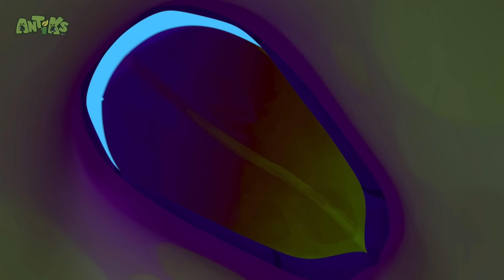Olha! Macarrão Delicioso! 😋 | 1 HORA DE ANTIKS BRASIL | Desenhos Animados Engraçados para Crianças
Joey e Boo descobrem uma pote de macarrão instantâneo, mas percebem que não será uma refeição fácil!

✨ SUBSCREVA! ✨

00:00 Cup Noodle
02:06 Showtime
04:06 Spring Fever
06:06 Swamp Thing
08:05 Ice Ice Baby
10:05 Jammed
12:05 Heavy Meal
14:04 Speed Freaks
16:04 Hooked
18:03 The Need for Beads
20:03 Fast Food
22:03 All in the Mind
24:02 Cotton Buddies
26:02 Stuck on You
28:02 Skinny Dipper
30:02 Bubble Trouble
32:01 A Pear of Losers
34:00 Gone With the Wind
36:00 Spin Masters
37:59 Cookie Rookies
39:59 Petrol Heads
41:58 Killing Time
43:58 Insane in the Drain
45:57 Party Poopers
47:56 Berry Attractive
49:55 Wrestle Maniacs
51:55 Sole Sister
53:55 The Big Pitcher
55:54 Matador
57:53 Jinxed